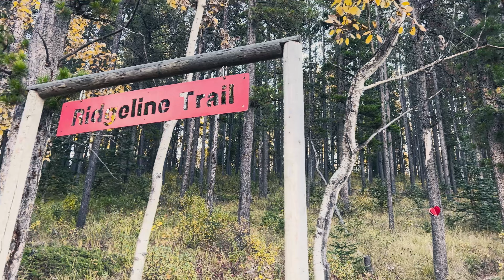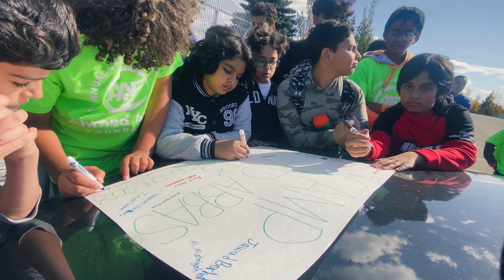Camp Ahmed Abbas 13 - Boys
September 22 - 24, 2023
Water Valley, Alberta